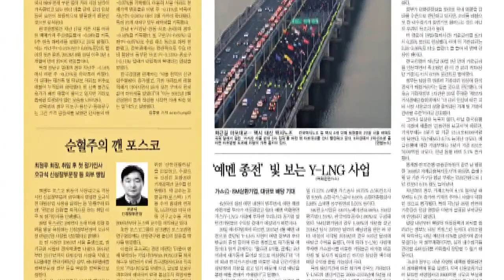전두환 ‘연희동 자택’ 공매, 최저가 및 입찰기일? 아주모닝 (우유잔류물질 전두환연희동집가격 갤럭시A9가격)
[이 시각 주요뉴스]

1) 우유 속 ‘잔류 항생제’, 인체에 어떤 영향?
식품의약품안전처가 우유 속 잔류물질을 조사한 결과 여러 농가 우유에서 기준치가 넘는 항생제가 나온 것으로 확인됐습니다. 잔류 항생제가 포함된 우유를 반복해서 마실 경우, 항생제 내성 부작용이 생길 수 있습니다.

2) 전두환 ‘연희동 자택’ 공매, 최저가 및 입찰기일?
전두환 전 대통령의 서울 연희동 자택이 공매 처분됩니다. 1차 입찰 기일은 2019년 2월 11~13일이고 최저가는 10% 줄어든 92억 원에서 시작합니다. 공매로 나오는 토지와 자택 건물은 전 전 대통령의 부인 이순자씨와 며느리 등 전 전 대통령의 인척과 측근이 소유 중입니다.

3) 오늘 ‘갤럭시 A9’ 출시, 가격 및 색상?
삼성전자가 세계 최초로 스마트폰 후면에 쿼드 카메라를 탑재한 '갤럭시 A9'을 오늘 출시합니다. 색상은 레모네이드 블루, 버블검 핑크와 캐비어 블랙 3종으로 출시되고, 가격은 59만 9천500원입니다.

[맛있는 정치·경제]

1) 美 금리 또 인상 빚부담 더 커진다
2) 미국, 기준금리 계속해서 인상하는 이유?
3) 한·미금리 격차 더 커지나?

기획·편집: 오소은 아나운서
진행: 오소은 아나운서·정치경제부 김태균 부장
촬영: 송다정 AD